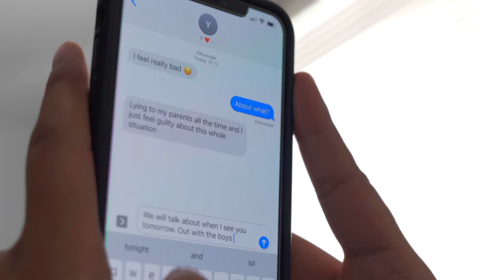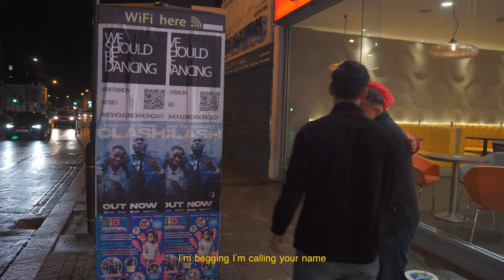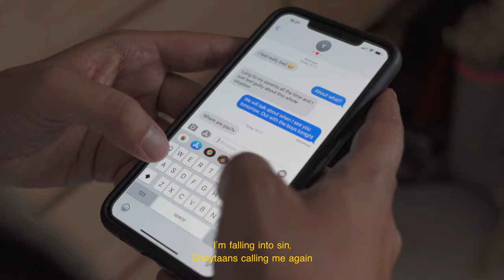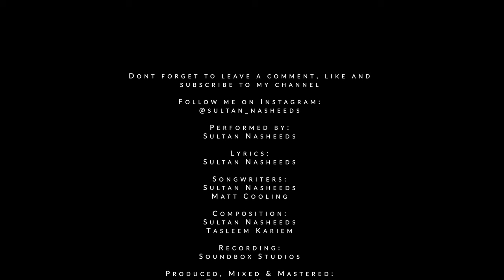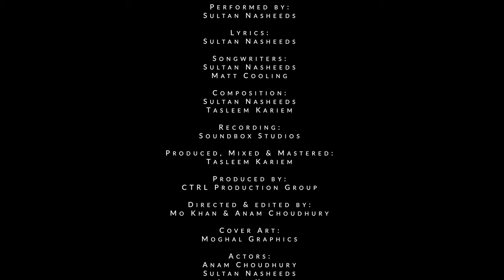Sultan - Falling Into Sin (Vocals Only) [ Official Video ]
Vocal Only Nasheed by Sultan Nasheeds. No musical instruments used.  All sounds made from the mouth/hands.

Amazon

Lyrics

Verse 1
Every little step that I take
Every little move I make
There’s an Angel patiently waiting
He’s writing down my fate and I
Only Got myself to blame, for my mistakes
And I know that I want to change
And I pray it’s not too late

Pre chorus
I know I’m in the wrong
I really wanna make it right
I’ve wanted this so long
Didn’t have the strength to fight,

Devils whisper to my heart
They whisper to my soul
They’re everywhere I go and

Chorus
I’m falling into sin
Shaytaans calling me again
Nafs is dragging me back in
My will’s starting to wear thin
Allah don’t take me in this state
Don’t leave me in this way
I’m begging I’m calling your name

Verse 2

Believe me,
The shame I’m feeling’s suffocating me
The pain is really deep it’s misery
I’m not innocent
The guilt is killing me

Chorus

Bridge

You gotta remember
It don’t matter where you came from
It just matters where you’re going to

Don’t you forget that
The door to Allahs mercy’s always gonna be open to you

He’s in control
There’s no power or might but
His alone

He’s in control
His alone

Final Chorus

He’s in control
His alone